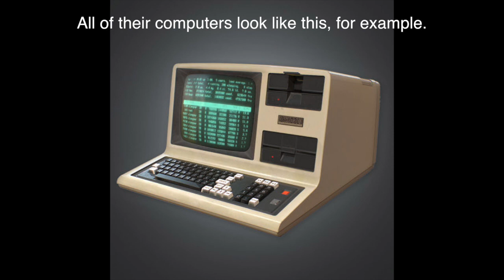MANIAC Review | THUMB TOGETHER TV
Ultra-surreal science fiction used as a platform for fighting your own inner demons? it just happened. Andrew reviews Maniac, and tries to make some sense of this confusing (albeit lovely) little mini-series.